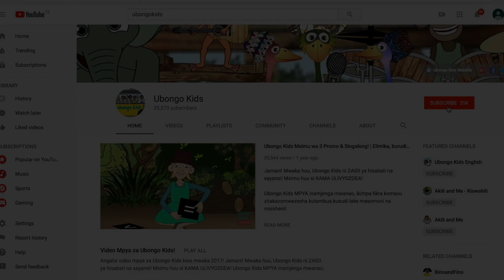Kiswahili na Kiingereza!! Haki ya kusema Ndiyo au Hapana | Imba na Ubongo Kids | Katuni za Kiswahili